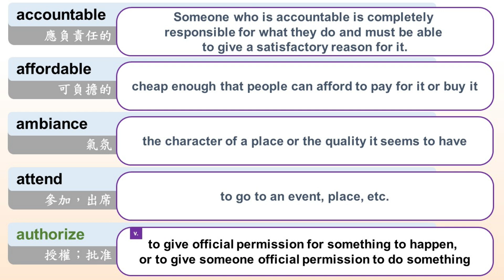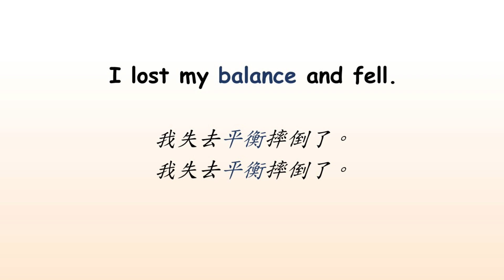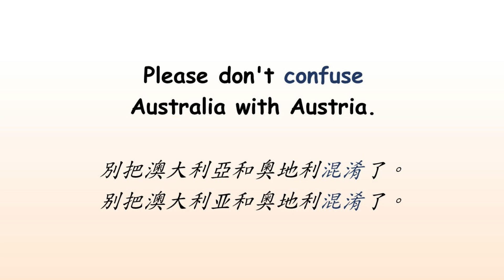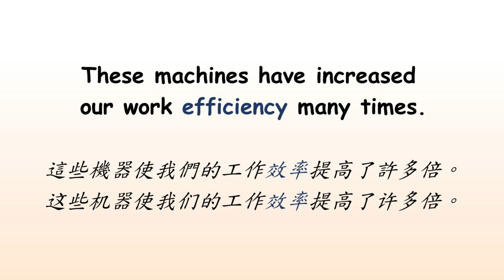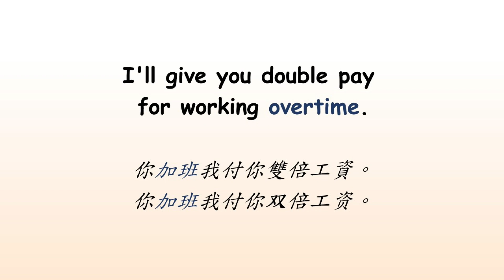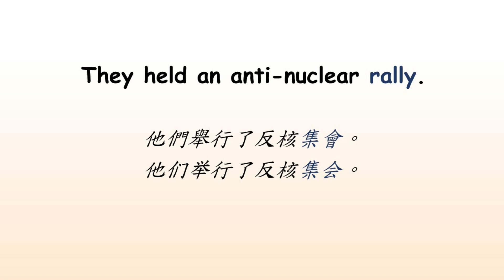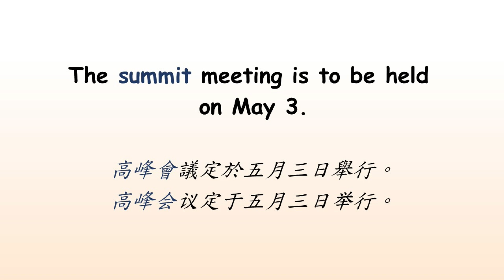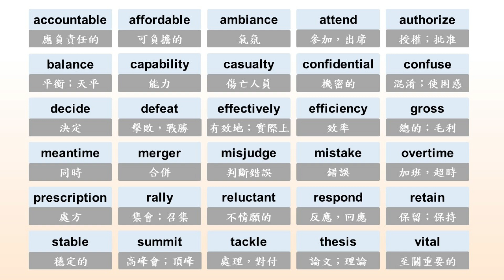[TOEIC 多益] 15分鐘學會多益必備3000單字-057/100天 ♦英國口音為主，聽力例句依序為英國口音/美國口音/澳洲口音 ♦TOEIC Vocabulary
本頻道影片目前以TOEIC多益為主題，但也嘗試涵蓋以下主題：
-聽力
-口音
-英語學習

如果覺得語速有點快，可以先到設定中將播放速度調至0.75，聽完一次後，再把速度調回正常，再聽一次，這樣可以幫助了解內容也能提升聽力。

影片中單字的中文釋義為1-2個最常用的意思、或是一個常用意思加上一個差別較多的意思；英文是放最常用的一個定義，影片中的詞性為該英文定義的詞性。

除了例句依序是英國腔、美國腔、澳洲腔，本影片基本上都是英國口音。

00:00 影片開始
00:06 瀏覽30個單字
02:37 第1-10單字釋義
03:36 第1-10單字例句
05:51 第11-20單字釋義
06:52 第11-20單字例句
09:29 第21-30單字釋義
10:31 第21-30單字例句
12:49 複習30個單字

TOEIC test is a WARM keyword and I did my best to create a YT video around this subject Inside this video, I want to speak about TOEIC vocabulary.

So, are you ready? Please view this video and you'll thank me later on!

Cool? So if you were awaiting the ideal time to seize this chance, the time is now. Click the link above Today!

Now that you have actually watched our video about TOEIC vocabulary, did it help?

Please 'like' the YT video to help your friends looking for a TOEIC test or learning English :)